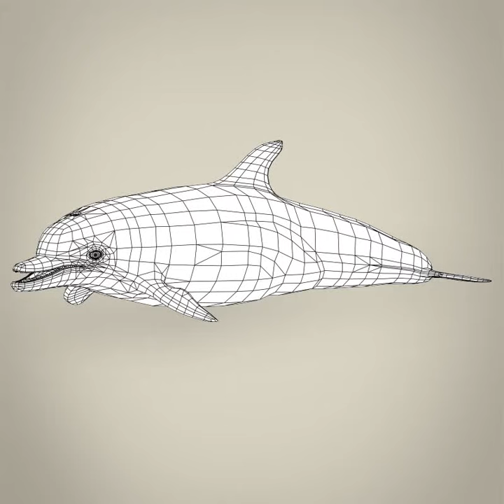3D Model of Low Poly Realistic Dolphin Review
Low Poly Realistic Dolphin 3D Model in  3D Studio (.3ds), Cinema 4D (.c4d), Autodesk FBX file (.fbx), Lightwave (.lwo, .lw, .lws), 3D Studio Max file (.max), Maya (.ma .mb), Wavefront (.obj), and formats  that are optimized for Mobile, Augmented Reality, 3D Printing and more...

Here is the low poly realistic 3d model of Dolphin. Model has perfect edge loop based topology. All materials and textures are included with model. 41392